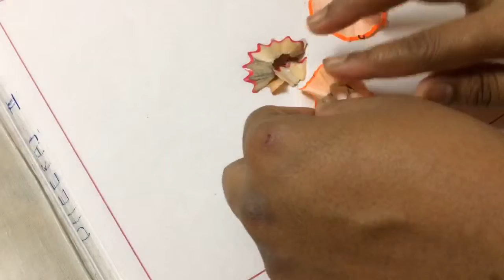Pencils flowers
pencil waste flowers